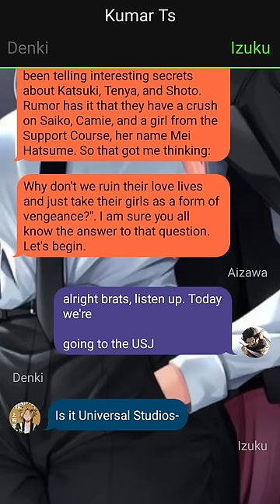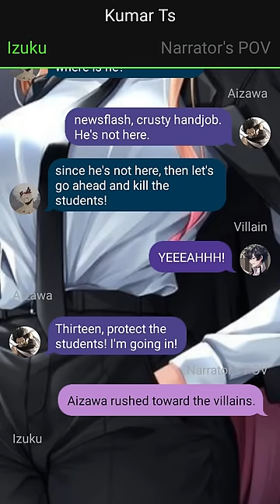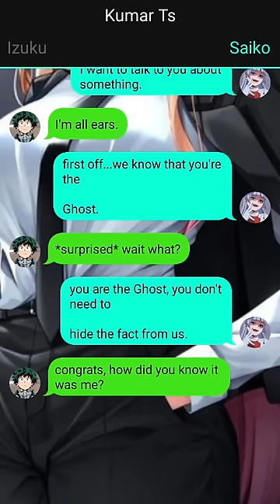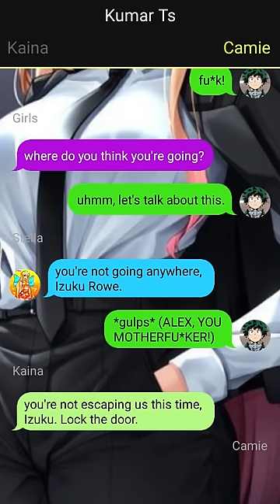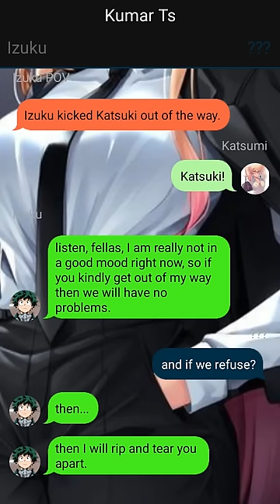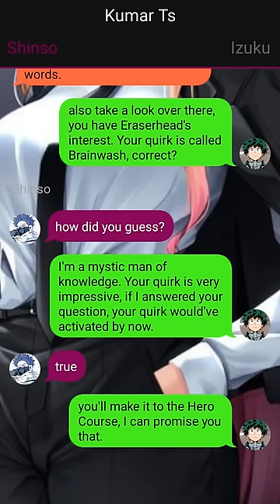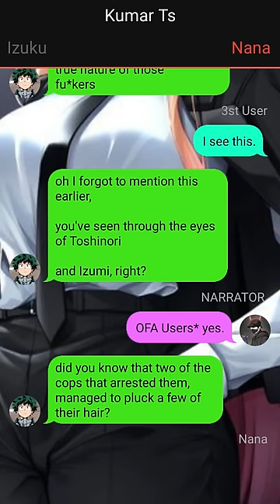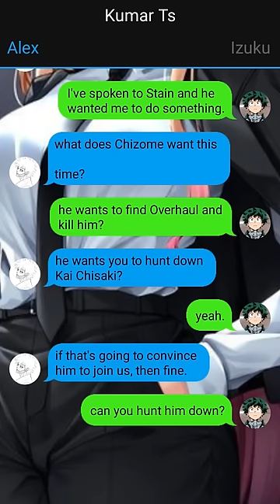Neglected Deku Texting Story//Izuku's Secret//from a hero to villain//Pt~2//MHA/BNHA Texting Stories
1. *actions*
2. (thoughts)
3. /call or message/
4. -sign language-
5.//narrator//